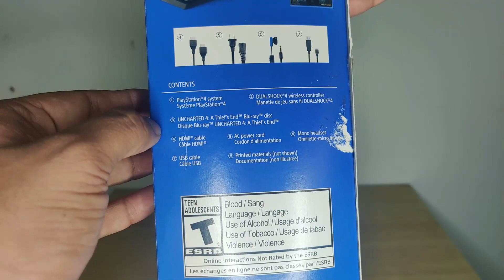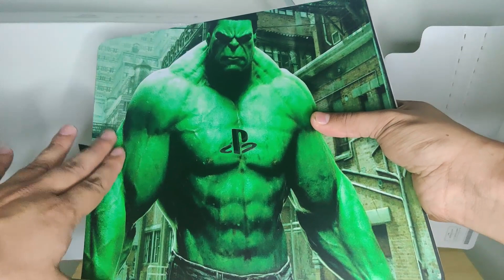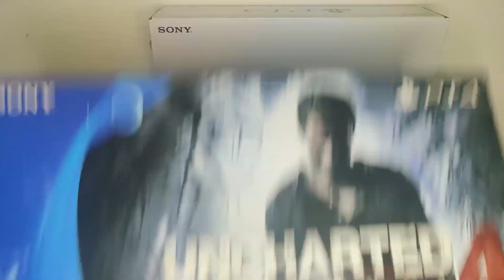Ps4 Slim Unboxing ( Uncharted 4 Bundle )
In this video i am unboxing my own ps4 slim that i got in 2017.

Amazing Ps4 Slim skins

Batman vs Superman

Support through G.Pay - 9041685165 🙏